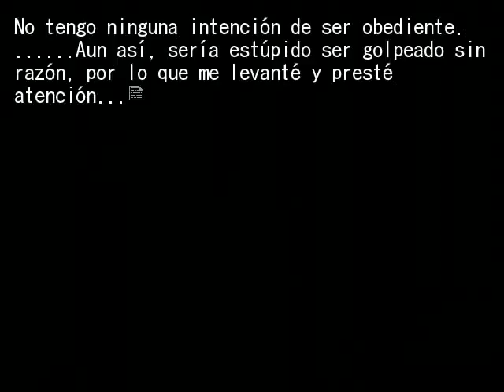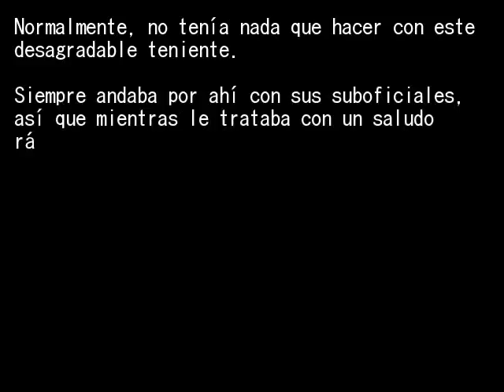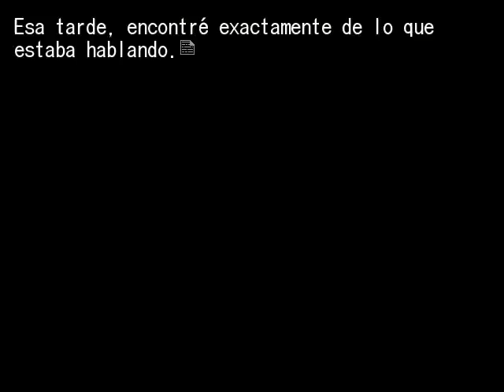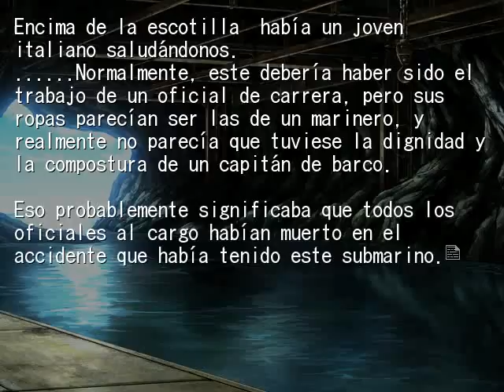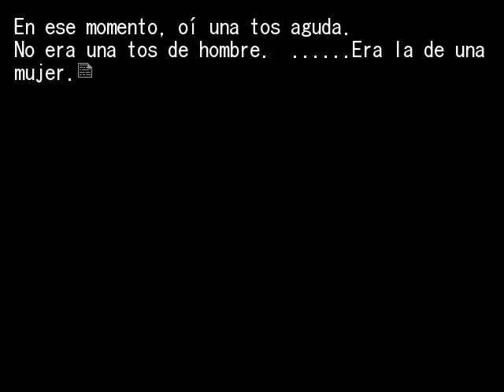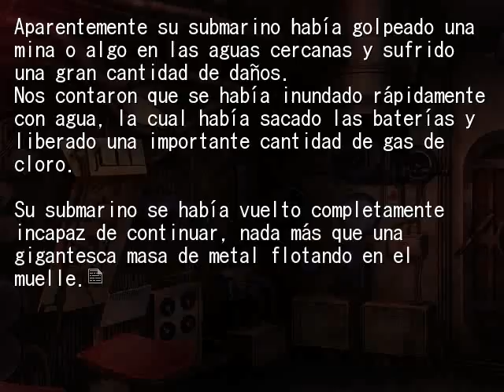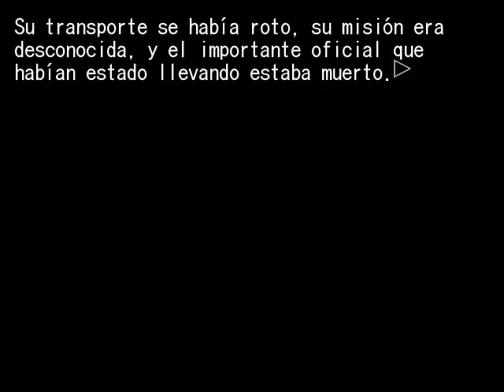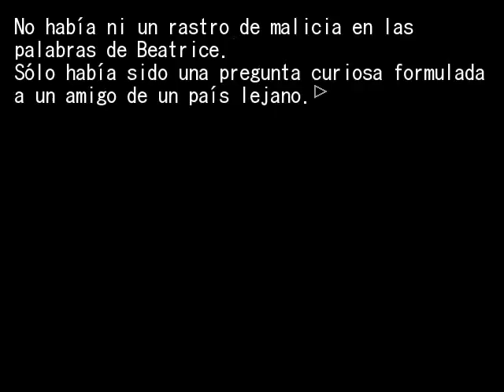EPISODIO 7 PT7